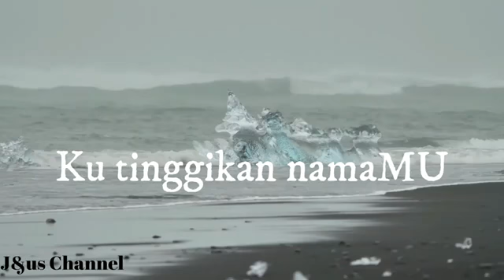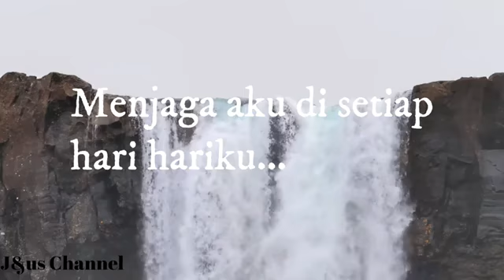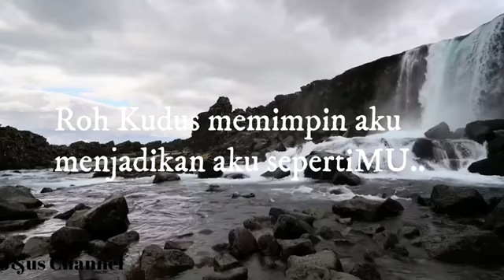𝐘𝐀𝐇𝐖𝐄𝐇 𝐍𝐀𝐌𝐀 𝐌𝐔 𝐊𝐔𝐃𝐔𝐒 (𝐤𝐚𝐫𝐚𝐨𝐤𝐞 𝐥𝐚𝐠𝐮 𝐫𝐨𝐡𝐚𝐧𝐢)